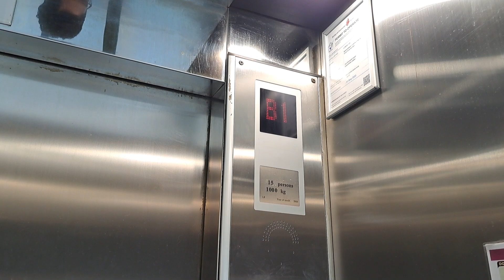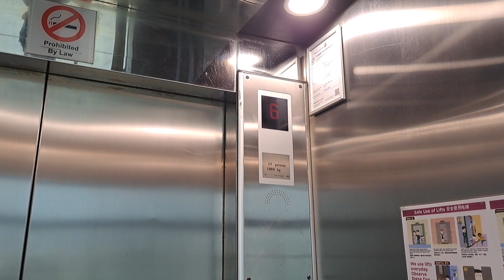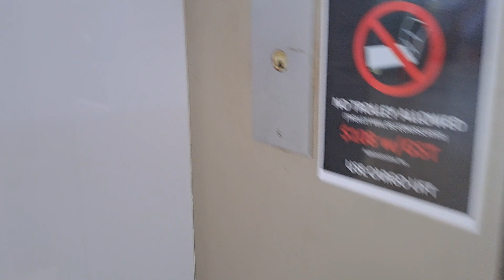Hitachi (Mod. KONE) Scenic Elevator - Lucky Plaza, SG (Outdoor)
Along with the internal scenic elevator, this is the first known scenic/panoramic elevator in Singapore. Originally a Hitachi from the late 1970s, it had round touch sensitive buttons, analog floor indicators and a bullet shaped car before it was slightly changed with squarish top and bottom ends. In 2005, KONE modernized all the elevators in the building. This elevator's interior was also refurbished; I remember it used to be quite grotty with rubber flooring before the mod.

It features Revive Delta Thinline fixtures with gold variant buttons not commonly seen in other KONE Delta installations. Sadly the chime appears to have broken. Unlike the internal elevator, this one doesn't serve the 7th and 8th floor as the machine room sits on 7. Didn't even bother to film the internal one as it is super busy and difficult to film alone.

• Brand: KONE (unbranded, formerly Hitachi)
• Manufacturer: Hitachi Elevator Engineering (S) Pte. Ltd.
• Installed by: Hitachi Elevator Engineering (S) Pte. Ltd.
• Maintained by: KONE Pte. Ltd.
• Type: Overhead traction, gearless (?)
• Usage: Passenger
• Capacity: 15 Persons / 1000 kg
• Floors served: B1, 1-6 (7 floors)
• Year installed / modernized: 1978 / 2005
• Fixtures: Delta Revive Thinline
• Control type: Microprocessor, KONE LCE
• Number of elevator car(s): 1
• History: Modernized from 1978 Hitachi elevator

Location: Lucky Plaza
City/country: Singapore (SG)
Type of building: Shopping center